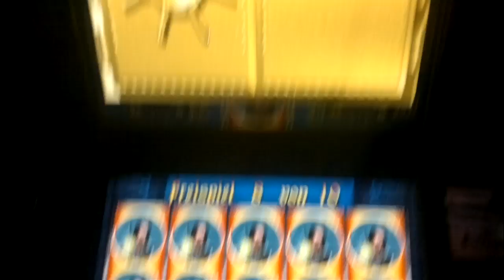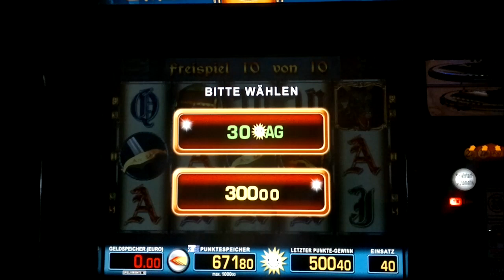Dragon's Treasure FETTE Freispiele auf 40 Cent!!!